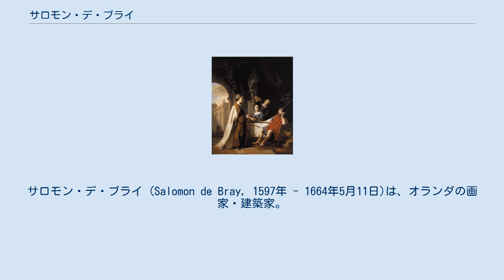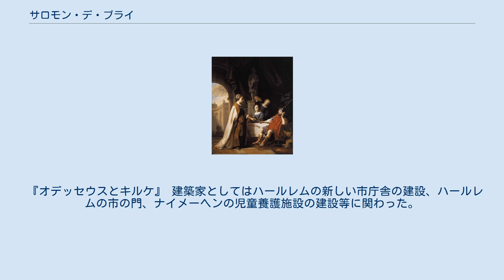サロモン・デ・ブライ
サロモン・デ・ブライ (Salomon de Bray, 1597年 - 1664年5月11日)は、オランダの画家・建築家。
 サロモン・デ・ブライはアムステルダムに生まれるが、1617年より前にはすでにハールレムに移っていた記録がある。
彼はおそらくカレル・ヴァン・マンデルやヘンドリック・ホルツィウス、コルネリス・ファン・ハールレムが始めた小さなアカデミーで学んだと思われる。
ホルツィウスやファン・ハールレムの弟子であったとの記録が残っているが、その前にアムステルダムでヤーコプ・ピナスやクラース・コルネリス・ムイヤールト、ピーテル・ラストマン等と共に学んだようである。
デ・ブライは歴史画や肖像画、風景画を描いた。
また、詩人としても活動していた。
デ・ブライは1625 年に詩人のJacob Westerbaenの姉妹であるアンナと結婚。
1630年にハールレムの聖ルカ組合に登録されている。
 また、銀器のデザインも手掛けており、1631年にはギルドの新しい支部を設立するための申請もしている（承認はされなかった）。
 デ・ブライには10人の子供がいたが、そのうちの3人(ディルク・デ・ブライ、ヤン・デ・ブライ、ジョセフ・デ・ブライ)は画家となった。
彼は1664年にハールレムを襲ったペストの流行によって死んだと考えられている。
彼の子供のうち4人もペストで亡くなっている。
 『オデッセウスとキルケ』 建築家としてはハールレムの新しい市庁舎の建設、ハールレムの市の門、ナイメーヘンの児童養護施設の建設等に関わった。
また、ハールレムの都市計画にも関わり、都市を北側に拡張するという彼の計画は、彼の死後に部分的に実施された。
デ・ブライは1631年、建築家のヘンドリック・デ・ケイゼルの伝記と建造物に関する書籍"Architectura Moderna" を書いてもいる。